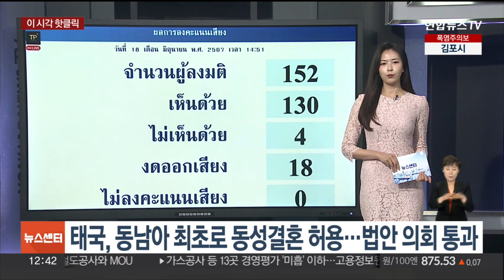[핫클릭] '잠수함 킬러' 해상초계기 포세이돈, 국내 도착 外 / 연합뉴스TV (YonhapnewsTV)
[핫클릭] '잠수함 킬러' 해상초계기 포세이돈, 국내 도착 外

오늘 가장 핫한 뉴스를 알아보는 [핫클릭] 시간입니다.

▶ '잠수함 킬러' 해상초계기 포세이돈, 국내 도착

'잠수함 킬러'로 불리는 최신예 해상초계기 'P-8A 포세이돈' 3대가 오늘(19일) 포항 해군항공사령부에 도착했습니다.

세계 최고의 해상초계기로 평가받는 P-8A는 대잠수함, 대수상함, 해상초계 등 작전 임무를 수행합니다.

최대속도는 시속 907㎞로 우리 해군의 기존 해상초계기인 P-3보다 빠르고, 작전반경도 넓습니다.

해군은 "북한 잠수함에 대한 항공 대잠능력 향상은 물론 한층 강화된 해상 항공작전 수행이 가능해졌다"고 설명했습니다.

P-8A는 앞으로 1년간의 작전 수행 능력 평가를 거친 후 내년 중반부터 작전 현장에 투입됩니다.

▶ 하수구서 꺼내고 장홧발로 밟고…중국 식재료 가공실태 폭로

중국에서 훠궈의 인기 식재료인 거위와 오리 내장이 비위생적으로 가공되는 현장이 공개됐습니다.

중국 신경보는 지난 4월 기자들이 산둥성과 허난성에 있는 육류 식품 가공공장 두 곳을 예고 없이 방문해 거위와 오리 내장이 비위생적으로 가공되는 현장을 포착하고 이를 폭로했습니다.

작업장에선 작업자들이 고무장화를 신고 거위 창자를 밟아 오물을 짜내거나, 회백색이었던 내장을 핏물에 담가 분홍색으로 염색했습니다.

또 오리 깃털과 오물이 뒤섞인 하수관엔 작업자들이 종종 소변을 봤지만, 하수관에 빠진 오리 내장을 다시 건져 생산라인으로 올리기도 했습니다.

▶ 태국, 동남아 최초로 동성결혼 허용…법안 의회 통과

태국이 동남아시아에서 처음으로 동성 결혼 허용 국가가 됐습니다.

현지시간 18일 태국 상원은 동성 간 결혼 허용을 골자로 한 '결혼평등법'을 투표 참여 의원 152명 중 130명의 압도적인 찬성으로 승인했습니다.

내각과 왕실 승인 절차가 남았지만, 이는 형식적인 과정으로 법안은 왕실 관보에 게재된 뒤 120일 후에 발효됩니다.

동남아시아에서 동성 결혼을 합법화한 건 태국이 처음으로, 아시아에서는 대만, 네팔에 이어 세 번째입니다.

▶ 미 팝스타 팀버레이크, 음주운전으로 경찰에 체포

팝스타 저스틴 팀버레이크가 음주운전으로 미국 경찰에 체포됐다고 AP 통신이 익명의 경찰 관계자를 인용해 현지시간 18일 보도했습니다.

보도에 따르면 팀버레이크는 미국 뉴욕주 롱아일랜드에서 음주운전 혐의로 체포됐으며, 이날 법정에 유죄 인정 여부를 밝히는 기소인부절차에 출석할 예정입니다.

팀버레이크가 받는 구체적인 혐의 사실에 대해선 현재 조사가 진행 중입니다.

▶ 현직 아이돌 그룹 멤버 폭행한 소속사 대표 입건

현직 아이돌 그룹 멤버가 소속사 대표에게 폭행당했다는 신고가 접수돼 경찰이 수사에 나섰습니다.

서울 강남경찰서는 특수폭행 혐의로 소속사 대표 A씨를 입건해 조사하고 있습니다.

A씨는 지난 11일 새벽 소속사 아이돌 그룹의 숙소를 찾아가 둔기로 멤버들을 폭행한 혐의를 받습니다.

피해자 중에서는 미성년자도 있던 것으로 파악됐습니다.

당시 음주 상태였던 A씨는 "숙소를 왜 더럽게 쓰냐"며 폭행한 것으로 전해졌습니다.

경찰은 A씨 등을 상대로 정확한 사건 경위를 조사하고 있습니다.